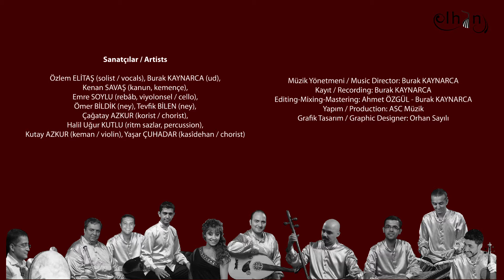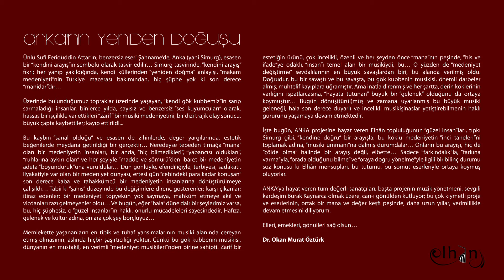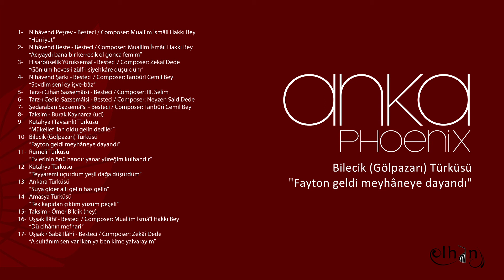Fayton geldi meyhâneye dayandı (Özlem Elitaş) - ELHÂN ENSEMBLE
Bilecik (Gölpazarı) Türküsü

"Fayton geldi meyhâneye dayandı"

Music Director: Burak Kaynarca
Recording, Editing: Burak Kaynarca
Mixing-Mastering: Ahmet Özgül, Burak Kaynarca

Özlem Elitaş (vocals)
Burak Kaynarca (ud)
Kenan Savaş (kanun, kemençe)
Emre Soylu (rebâb, cello)
Kutay Azkur (keman / violin)
Ömer Bildik (ney)
Tevfik Bilen (ney)
Halil Uğur Kutlu (ritm sazlar / percussion)

Video clip by Ferdi Şah
Graphic Designer: Orhan Sayılı

ELHÂN
2016